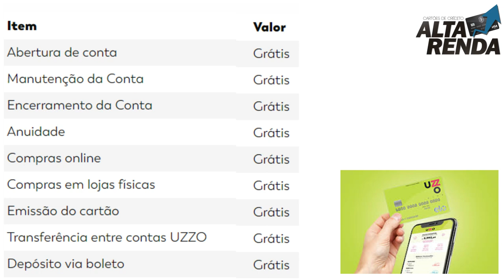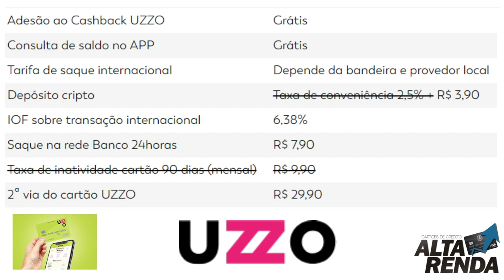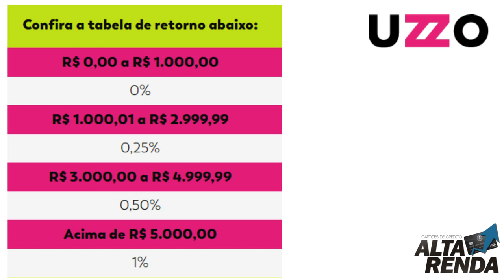💳"UZZO"| Nova Conta Digital "UZZO" SEM TARIFAS + CARTÃO SEM ANUIDADE ELO DINERS INTERNACIONAL👍💲